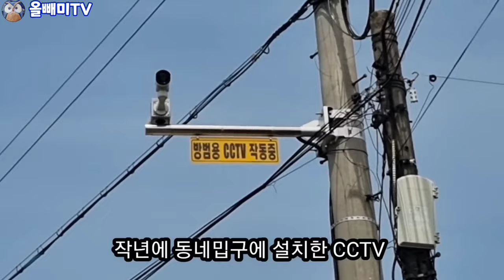시골 도둑은 별걸 다 훔쳐간다